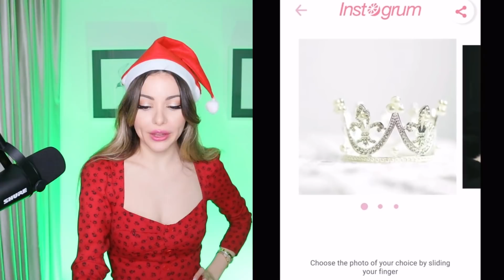My BEST FRIEND Stole My CRUSH On My Birthday! | Love Star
WELCOME ALL to NORAVERSE

Today we will be playing and Continuing NEW FREE Phone APP game called "Love Star - the Mansion"
Excited for a FREE text based Fame and Romance Game where you can find love, fame and fortune? You can become a famous influencer and live a life of luxury On a reality TV show!
Its going to be hard when every step of the way you friends and boyfriends betray you! What will you do?

Get your FREE STARS with my personal code: nora
You can find it in the Settings section of the app